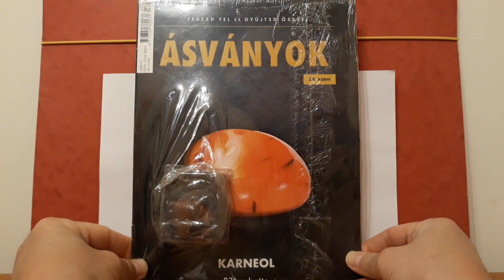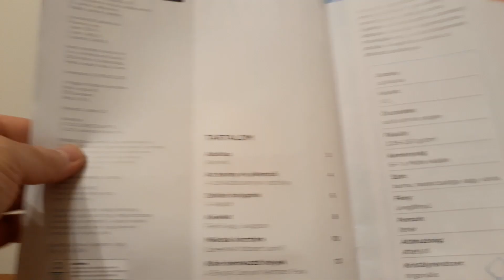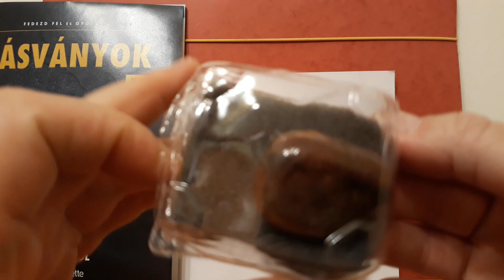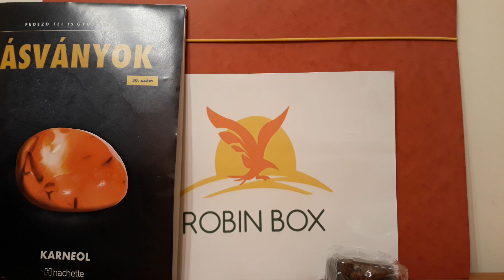Ásványok Bemutatása - Karneol (30. Rész)